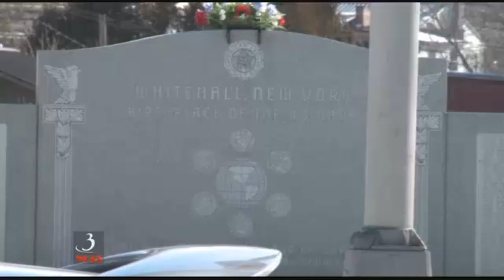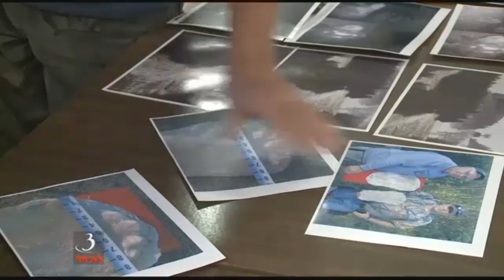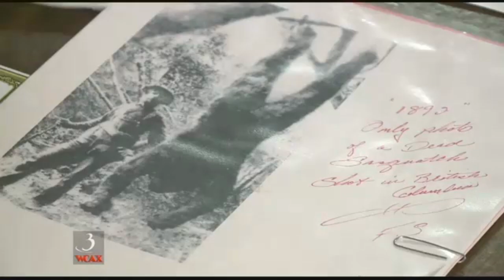New York Residents Experience Bigfoot First Hand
Some call it the Yeti or Sasquatch, but it's best known as Bigfoot. And some residents in Whitehall, New York say they have seen it first hand.